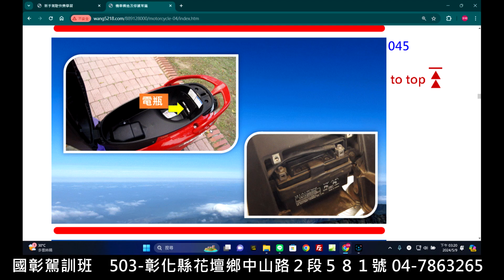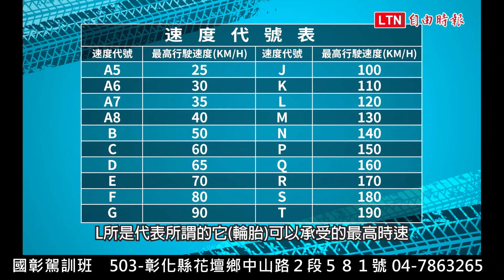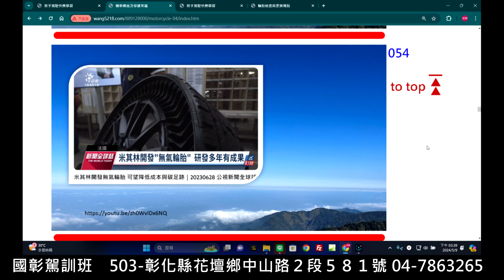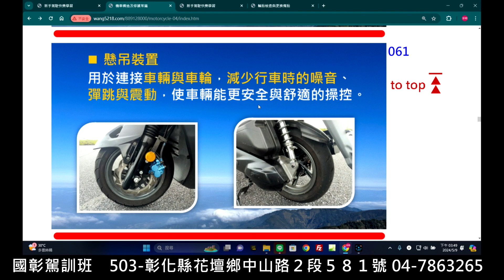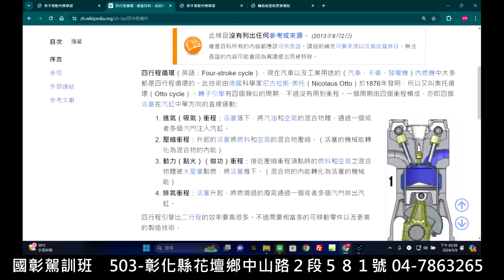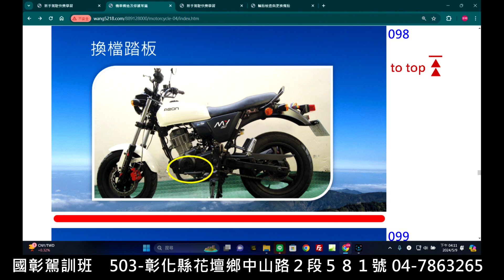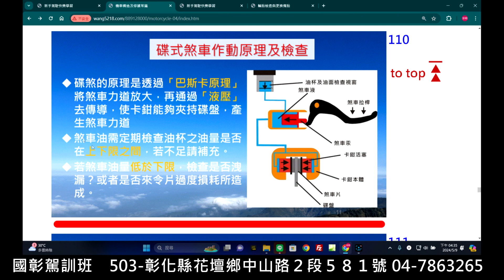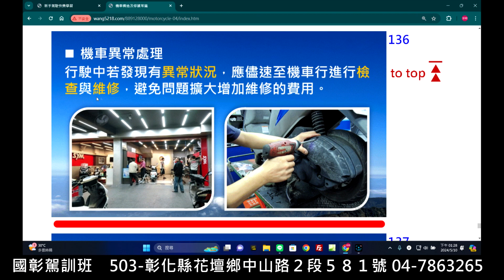國彰駕訓班機車構造與修護常識下集049-2